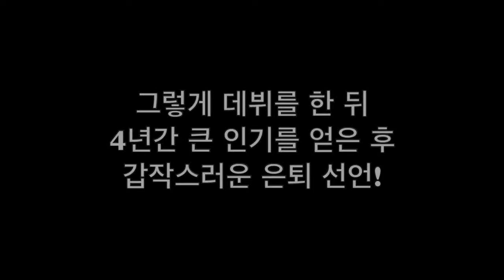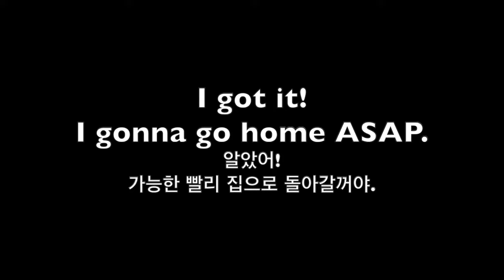코인계의 서태지 본격적 방송 컴백을 알리다!(1/31/2021)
** 지문인식 하드월렛 "디센트(D'Cent)" (리플만이야 추천) :
1) 제품 1개 구매 55%할인(7만 9천원) :

※리플만이아는 카톡방이나 텔레그램방을 운영하지 않습니다.
만약, 운영하는 곳이 있다면 사칭하여 사기치는 사기꾼들입니다.

이더리움 : 0x91C1DCC8F4242f4f102F7713E3AaCF0Ff8A83b33